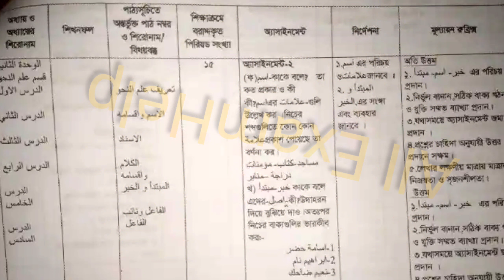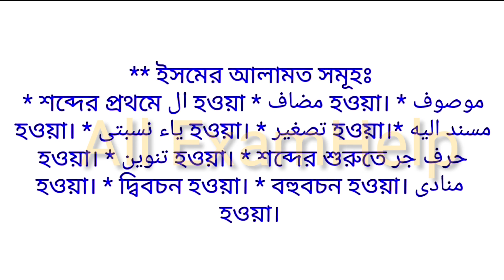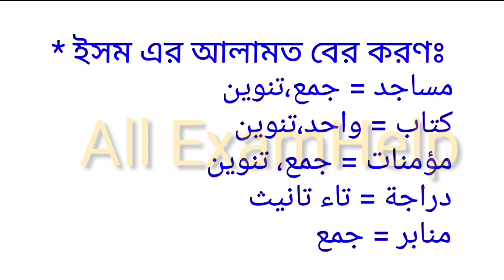Madrasah Board Class 7 Arabic 2nd Paper 2nd Assignment solution 2021 ৭ম শ্রেনি আরবি ২য় পত্র উত্তর